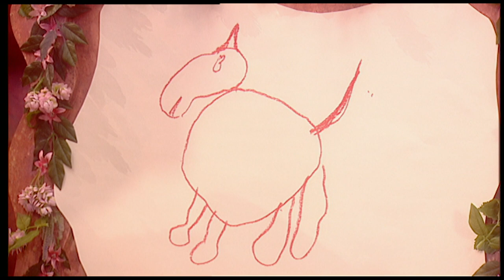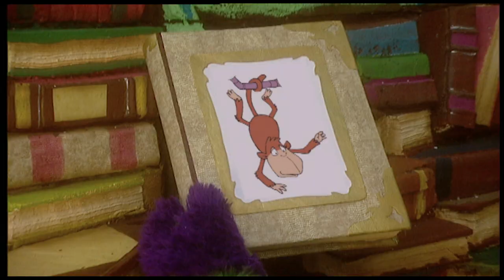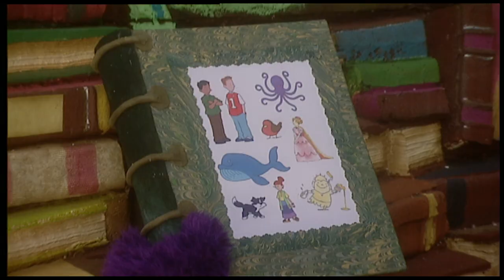The Fimbles - Baby Rattle - Birdsong and more Full Episodes